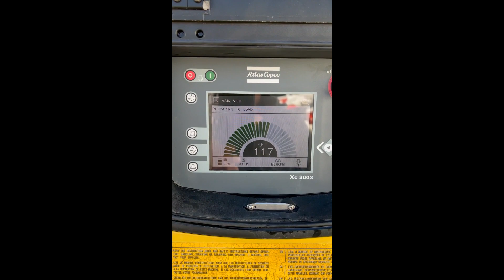2013 ATLAS COPCO XAS1800CD7 For Sale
1800 cfm, John Deere engine, ready to work